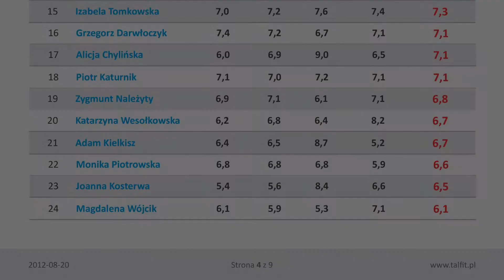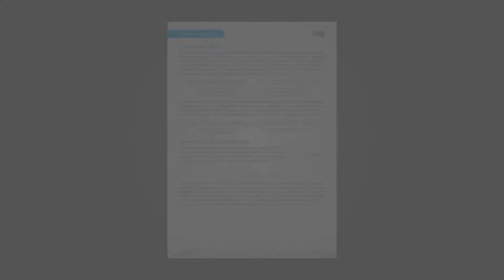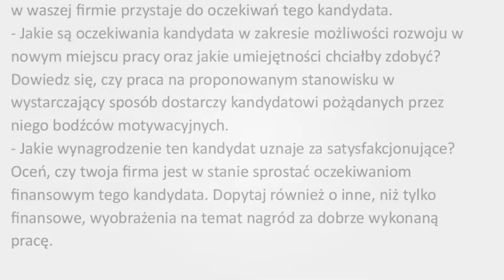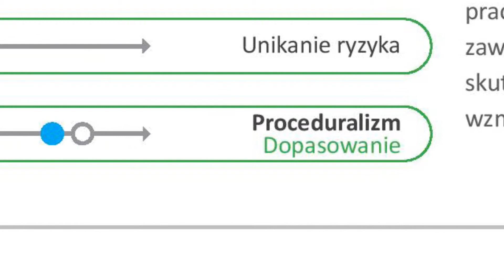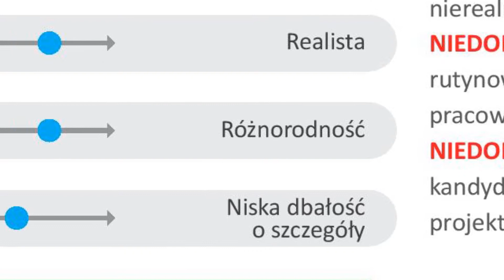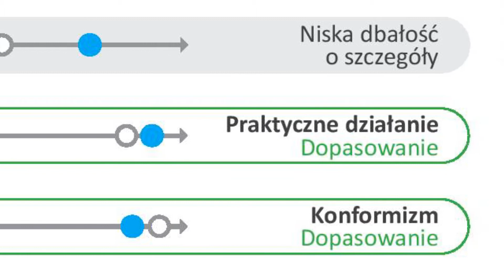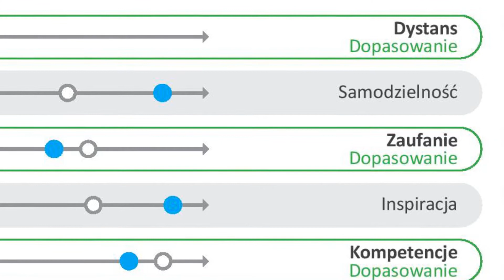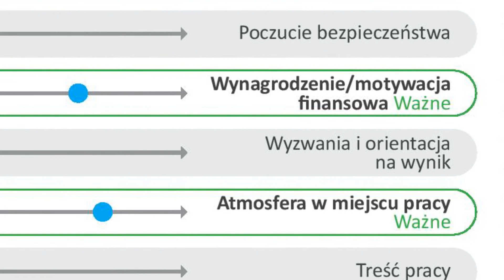Raport dopasowania organizacyjnego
Rewolucja w rekrutacji - Tego nie ma w CV! Wiarygodna informacja czy Kandydat będzie pasował do firmy, przyszłego szefa i zespołu, w którym ma pracować. Tylko na